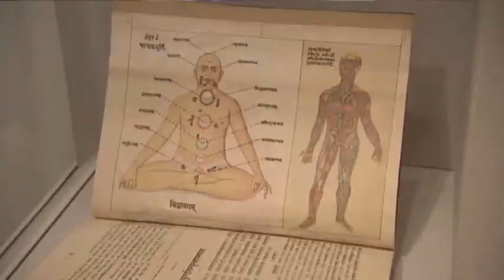New Exhibit Focuses on Art of Yoga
The Freer-Sackler Gallery in Washington opens an exhibition highlighting paintings, sculpture and books devoted to yoga as the subject of art. (Oct. 18)